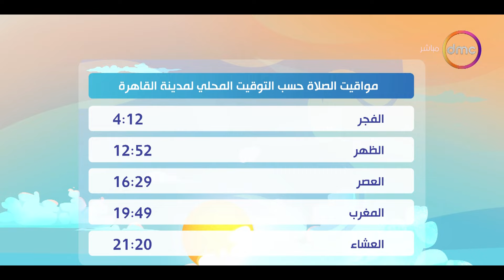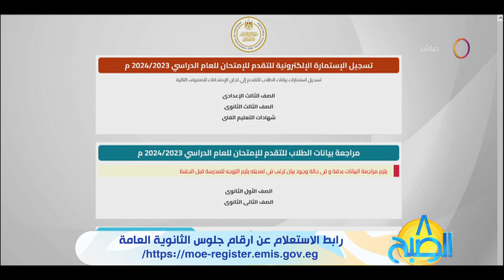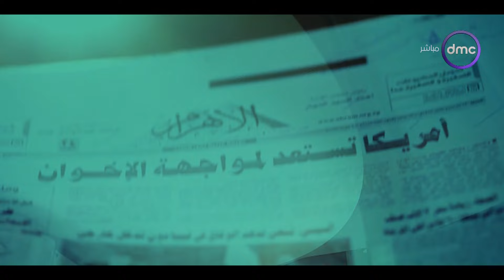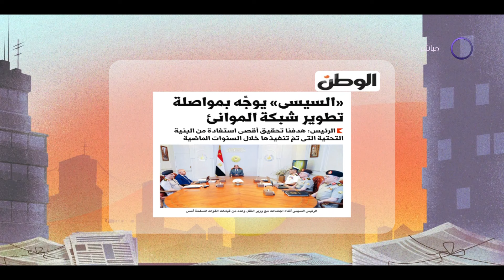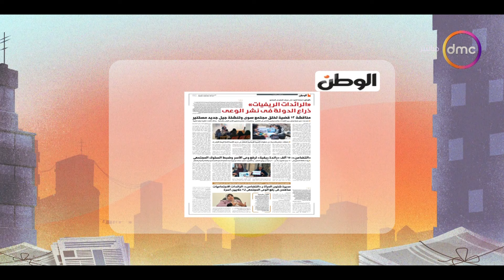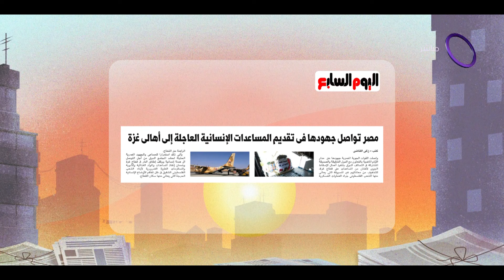8 الصبح مع "آية جمال الدين وأسماء يوسف" | الاثنين 27/5/2024 | الحلقة الكاملة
8 الصبح مع "آية جمال الدين وأسماء يوسف" | الاثنين 27/5/2024 | الحلقة الكاملة